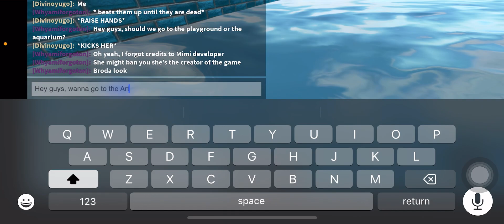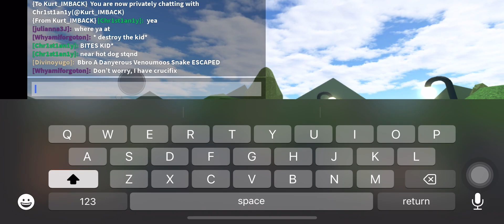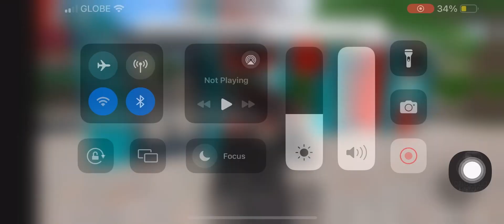Cool guy visit a zoo with his friends